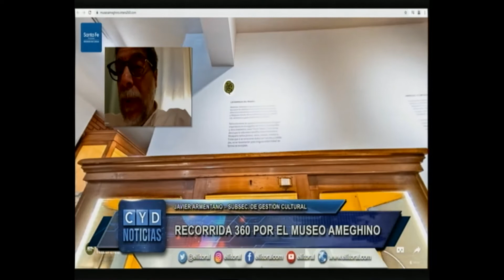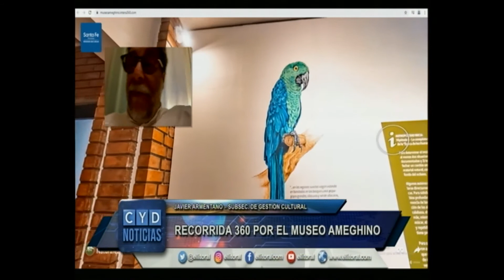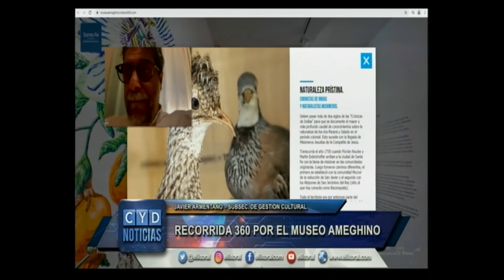RECORRIDA 360 POR EL MUSEO AMEGHINO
JAVIER ARMENTANO – SUBSEC. DE GESTIÓN CULTURAL